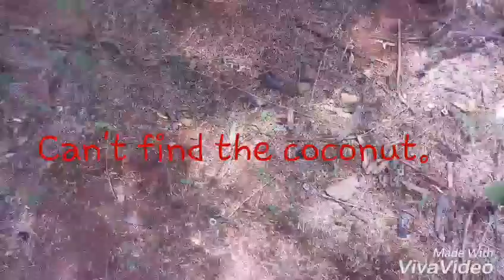Coconut vs bomb.